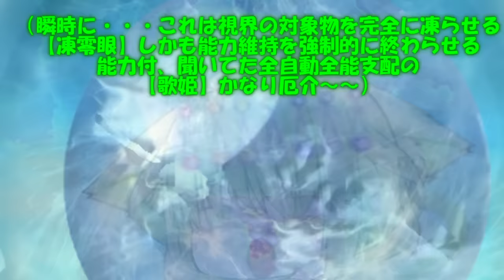専属神篇第4幕帝国下巻～僕らの神話～378話「琴歌の暴走について」